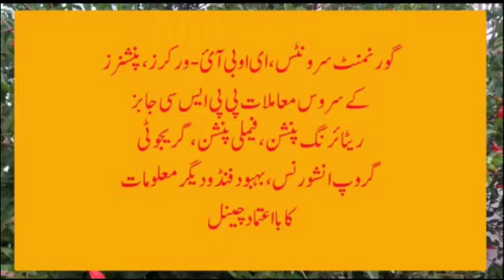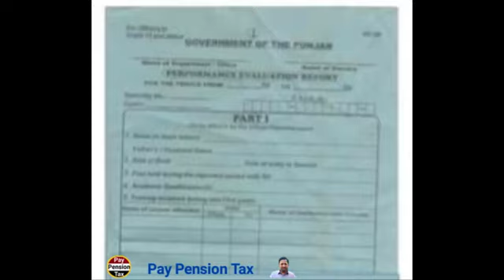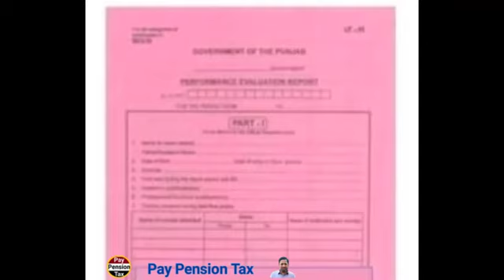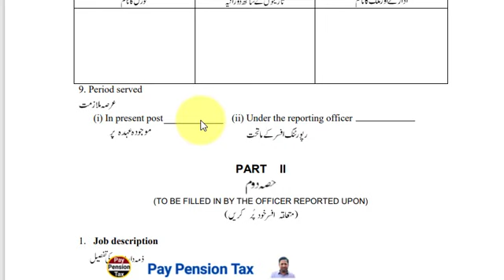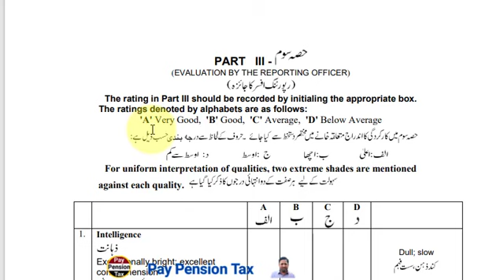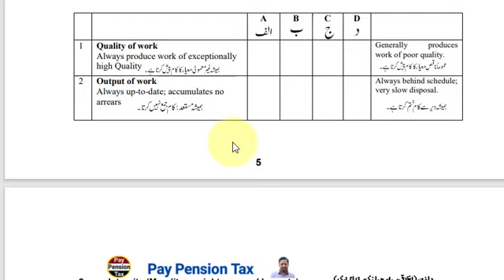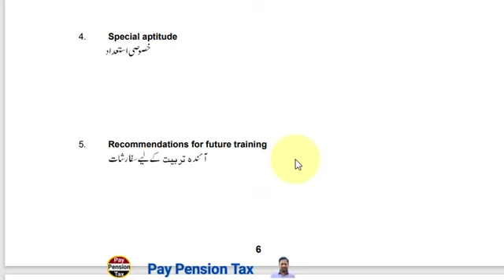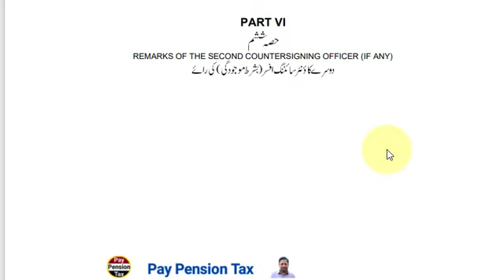How to prepare, reported and countersigned ACRs / PERs | How to write PER 2021 || Pay Pension Tax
This video is about How to prepare, reported and countersigned ACRs / PERs | How to write PER 2021 || Pay Pension Tax